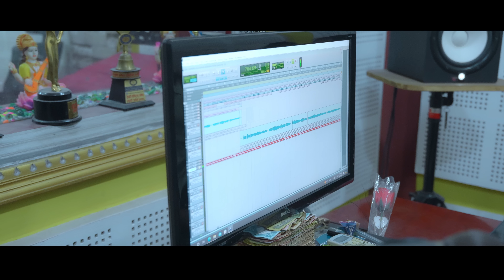Timi Sathmaa Bhaidiye •तिमि साथमा भैदिए • New Nepali Lok Dohori Song 2081• Raju Pariyar • Puja Sunar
Sujan Pariyar Presents:- New Nepali Lok Dohori Song Junko Chayale official video

||Timi Sathmaa Bhaidiye  तिमि साथमा भैदिए ||

Audio credite
Song
Timi Sathmaa Bhaidiye
•तिमि साथमा भैदिए

Vocal
Raju Pariyar
Puja Sunar

Lyrics
Chandrakala Kunwar

Music
Chandrakala Kunwar

Arrange
Purna Samyog

Recordist
Suman Rana
Khuman Rana

Mixing/ Mastering
Kumar Rana

Video credits

Cast
Raju Pariyar
Puja Sunar

Cinematography
Saroj Sahi

Mua
Rojina

Edit / colour
Nirajan Kc